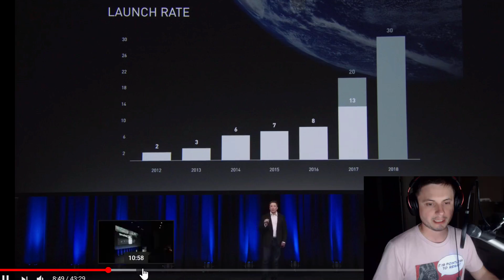Elon Musk's New Crazy Idea? Using Kerbal Space Program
In this video, we will talk about Elon Musk's recent announcement that you can learn about